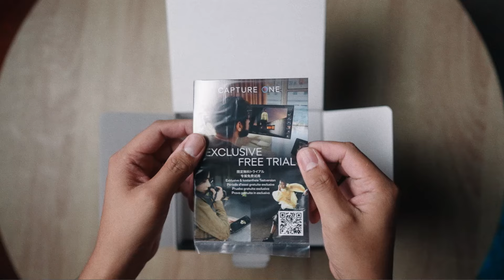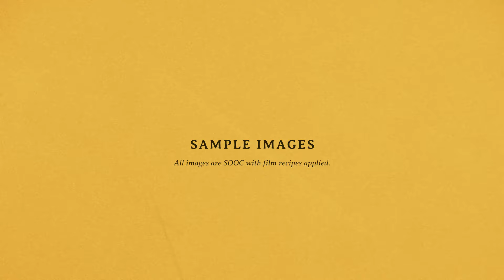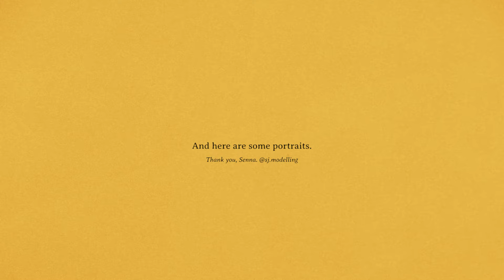I bought the Fujifilm x100vi | unboxing + Sample Photos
Saying 'hello' to the new Fujifilm x100vi with sample SOOC photos using various film recipes from Fujixweekly.

Cameras, Lenses & Accessories
Sony A7IV
Sony 24mm 1.4 GM
Sony 35mm 1.4 GM
Sony 50mm 1.2 GM
Sigma 85mm 1.4 DG DN
TTArtisan 11mm F2.8 Fisheye
Helios 44-2 58mm f/2 lens KMZ
Llano Portable Charger for Sony

Fujifilm X100VI
Haoge Lens Hood
Tiffen GlimmerGlass 1
Peak Design Leather Strap
Llano Portable Charger for Fujifilm
Smallrig L-bracket for X100VI / X100V

GoPro + Accessories
NiSi 67mm Filter Kit
Freewell 82mm VND

Tripods
Sirui ST-224 Waterproof CF Tripod + Ballhead
Ulanzi Ft-01 Mini Tripod

Bags
Wandrd Prvke 31L
Peak Design Everyday Sling v2

Lights & Mics
Hollyland Lark M1
Hollyland Lark M2
Apurture Amaran 60x
Nanlite PavoTube II 6c
Godox V1